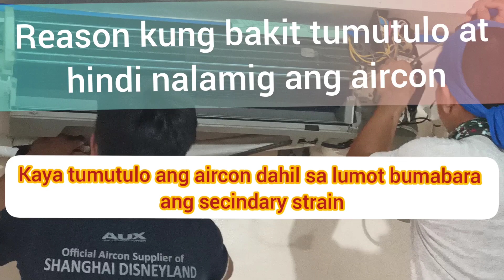MGA DAHILAN BAKIT NATULO, NAGPI FREEZE ANG AIRCON/MAGKANO MAGPALINIS?